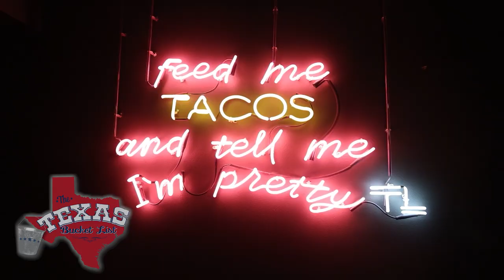The Texas Bucket List - The Local in Abilene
For this week's Bite of the Week, we travel to revisit Gabe Stokes and Cody Enriquez at The Local where they take traditional tacos to a whole new delicious level.